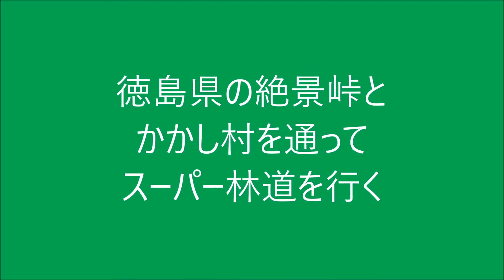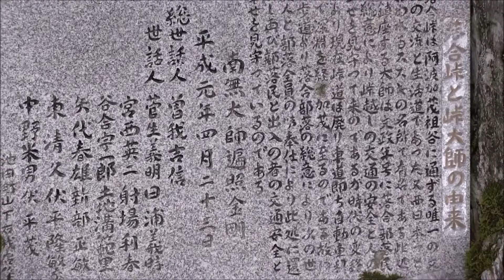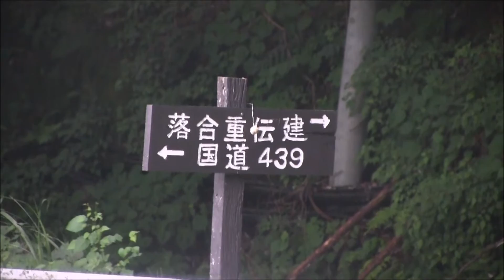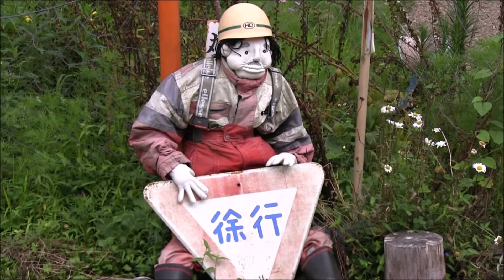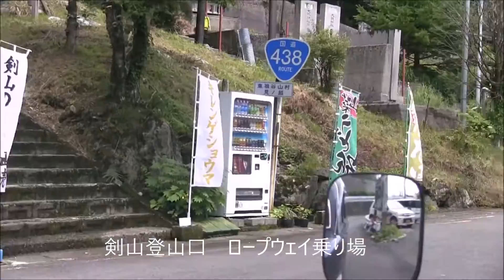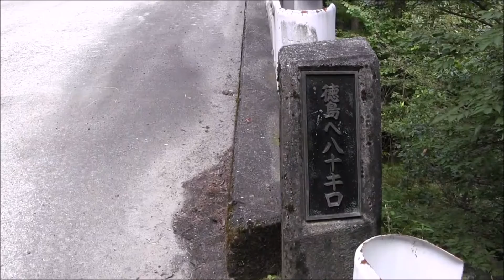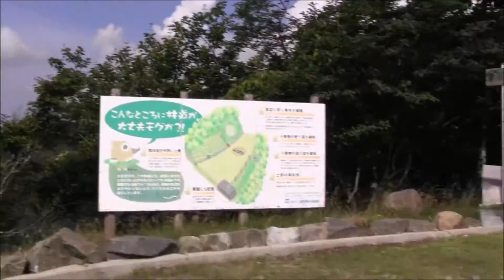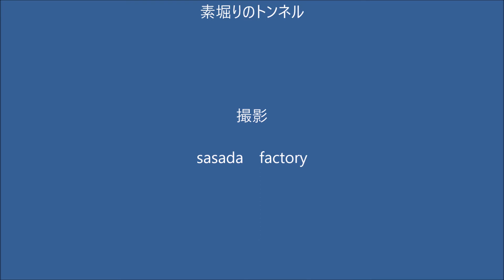ランクル70徳島県三大絶景峠（桟敷、落合、見ノ越）スーパー林道、案山子村、鹿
ランクル70で徳島県の3大絶景峠巡り、桟敷峠、落合峠、見ノ越峠+かかし村、スーパー林道、大釜の滝、素掘りのトンネル、鹿が出た！！Meet the deer
Ao longo da passagem cénica do Japão no Land Cruiser 70
Over Japan's scenic Pass at Land Cruiser 70
Con el paso de escénico de Japón en Land Cruiser 70
Accédez au Scarecrow Village
Go to the Scarecrow Village